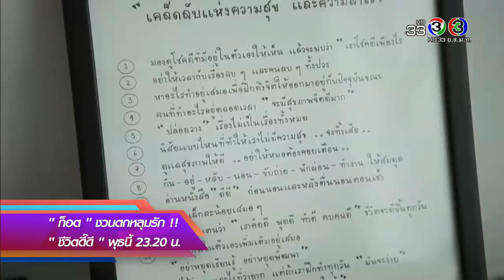สีสันบันเทิง | "ขันทอง" รับตำแหน่ง "พระศรีสัจจา" ตอนจบ คืนพรุ่งนี้ 20.20 น. | 19-06-61 | Ch3Thailand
และสำหรับเพลงประกอบละคร คลิกฟัง ที่นี่